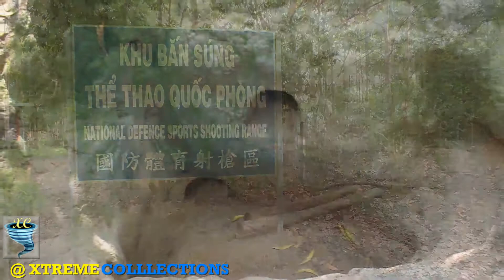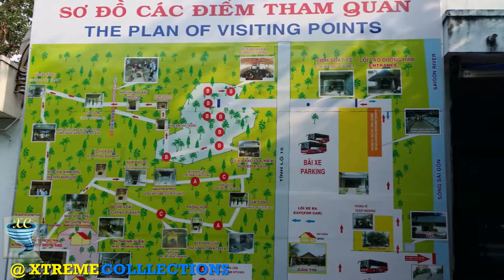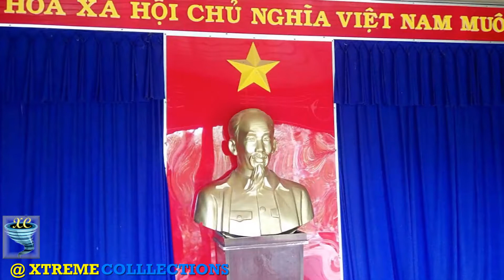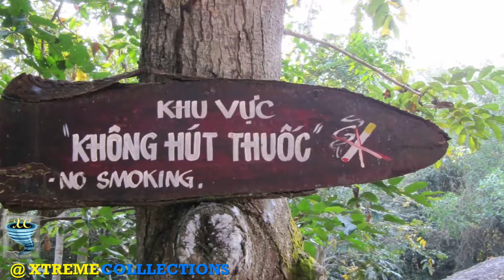Cu Chi Tunnels in Ho Chi Minh City, VietNam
The tunnels of Củ Chi are an immense network of connecting tunnels located in the Củ Chi District of Ho Chi Minh City, Vietnam, and are part of a much larger network of tunnels that underlie much of the country. The Củ Chi tunnels were the location of several military campaigns during the Vietnam War, and were the Viet Cong's base of operations for the Tết Offensive in 1968.

The tunnels were used by Viet Cong soldiers as hiding spots during combat, as well as serving as communication and supply routes, hospitals, food and weapon caches and living quarters for numerous North Vietnamese fighters. The tunnel systems were of great importance to the Viet Cong in their resistance to American forces, and helped to counter the growing American military effort.

Communist forces began digging a network of tunnels under the jungle terrain of South Vietnam in the late 1940s, during their war of independence from French colonial authority. Tunnels were often dug by hand, only a short distance at a time. As the United States increasingly escalated its military presence in Vietnam in support of a non-Communist regime in South Vietnam beginning in the early 1960s, North Vietnamese and Viet Cong troops (as Communist supporters in South Vietnam were known) gradually expanded the tunnels. At its peak during the Vietnam War, the network of tunnels in the Cu Chi district linked VC support bases over a distance of some 250 kilometers, from the outskirts of Saigon all the way to the Cambodian border.

As the United States relied heavily on aerial bombing, North Vietnamese and VC troops went underground in order to survive and continue their guerrilla tactics against the much better-supplied enemy. In heavily bombed areas, people spent much of their life underground, and the Cu Chi tunnels grew to house entire underground villages, in effect, with living quarters, kitchens, ordnance factories, hospitals and bomb shelters. In some areas there were even large theaters and music halls to provide diversion for the troops (many of them peasants) and their supporters.

In addition to providing underground shelter, the Cu Chi tunnels served a key role during combat operations, including as a base for Communist attacks against nearby Saigon. VC soldiers lurking in the tunnels set numerous booby traps for U.S. and South Vietnamese infantrymen, planting trip wires that would set off grenades or overturn boxes of scorpions or poisonous snakes onto the heads of enemy troops. To combat these guerrilla tactics, U.S. forces would eventually train some soldiers to function as so-called “tunnel rats.” These soldiers (usually of small stature) would spend hours navigating the cramped, dark tunnels to detect booby traps and scout for enemy troops.

In January 1966, some 8,000 U.S. and Australian troops attempted to sweep the Cu Chi district in a large-scale program of attacks dubbed Operation Crimp. After B-52 bombers dropped a large amount of explosives onto the jungle region, the troops searched the area for enemy activity but were largely unsuccessful, as most Communist forces had disappeared into the network of underground tunnels. A year later, around 30,000 American troops launched Operation Cedar Falls, attacking the Communist stronghold of Binh Duong province north of Saigon near the Cambodian border (an area known as the Iron Triangle) after hearing reports of a network of enemy tunnels there. After bombing attacks and the defoliation of rice fields and surrounding jungle areas with powerful herbicides, U.S. tanks and bulldozers moved in to sweep the tunnels, driving out several thousand residents, many of them civilian refugees. North Vietnamese and VC troops slipped back within months of the sweep, and in early 1968 they would use the tunnels as a stronghold in their assault against Saigon during the Tet Offensive.

Tourism in the Cu Chi Tunnels
In all, at least 45,000 Vietnamese men and women are said to have died defending the Cu Chi tunnels over the course of the Vietnam War. In the years following the fall of Saigon in 1975, the Vietnamese government preserved the Cu Chi tunnels and included them in a network of war memorial parks around the country.

Visitors to Vietnam can now crawl through some of the safer areas of the tunnels, view command centers and booby traps, fire an AK-47 rifle on a firing range and even eat a meal featuring typical foods that soldiers living in the tunnels would have eaten.